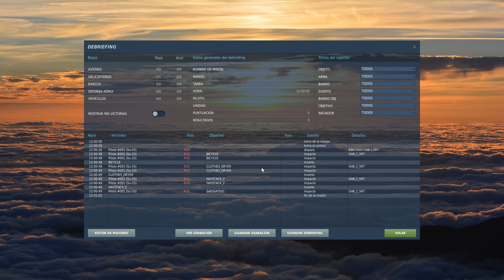Su-33 / RBK-500U OAB-2.5RT / DCS World 2.1.1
Testing the Su-33 with RBK-500U OAB-2.5RT animations on Normandy WW2 map / DCS World 2.1.1

Sorry by the stutters, freezes and crashes / Lo siento por las micro paradas, cuelgues y crasheos
My computer / Mi ordenador:
I5 750 / 16 GB DDR 3 / GTX580 / 1TB/2TB HD / Saitek X52 / MDF Thursmaster.